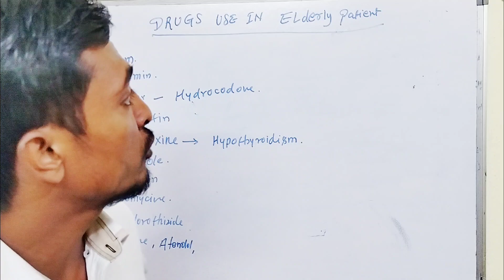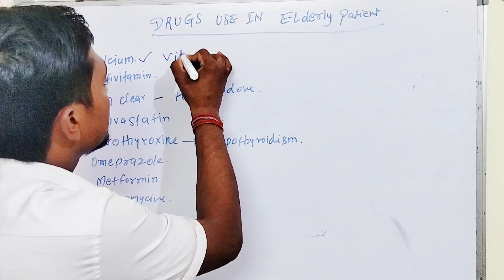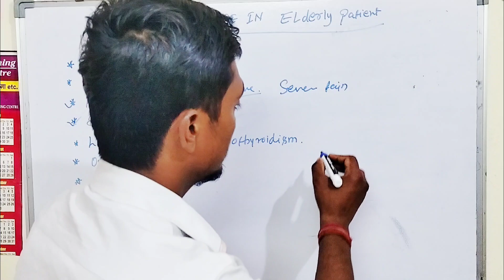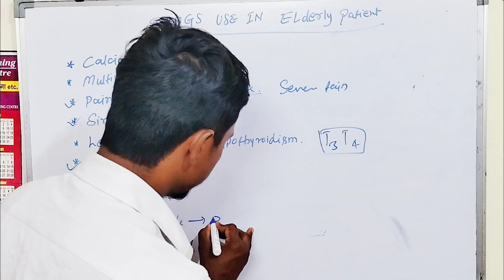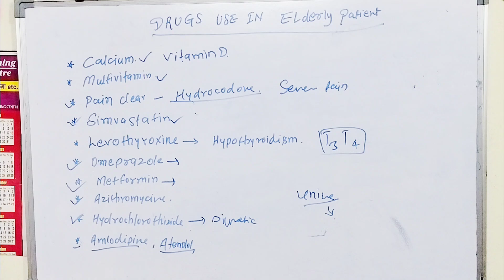Drugs used in Elderly Patients | Drugs used in old patients in Hindi